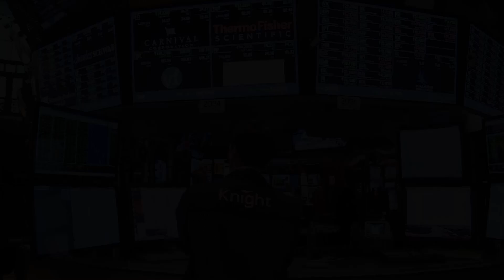La Fed sorprende con un alza de tipos de 75 puntos básicos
El Comité Federal de Mercado Abierto (FOMC, por sus siglas en inglés) de la Reserva Federal de Estados Unidos (Fed) ha decidido elevar los tipos de interés del país en 75 puntos básicos, hasta un rango objetivo de entre el 1,5% y el 1,75%, según ha informado este miércoles.
(Fuente: EBS / White house / EP)